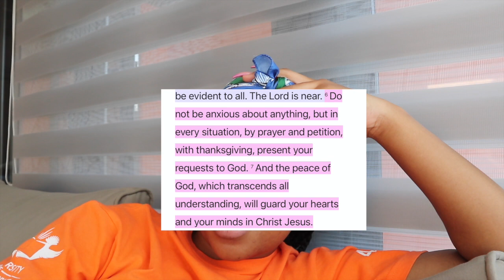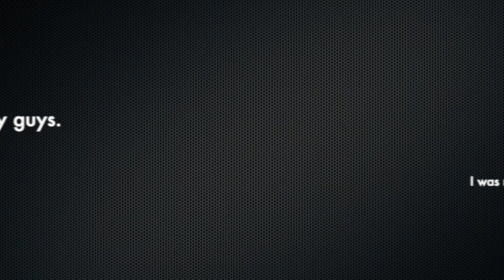VLOG 47 | MY ANXIETY | LUNCH w/ TSHOLO | TRAVELING | SKINCARE ROUTINE